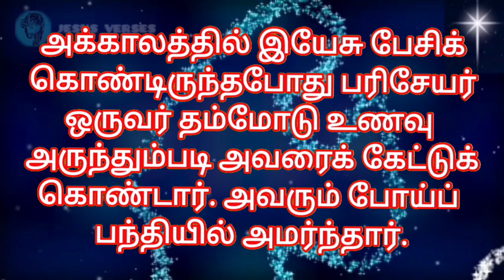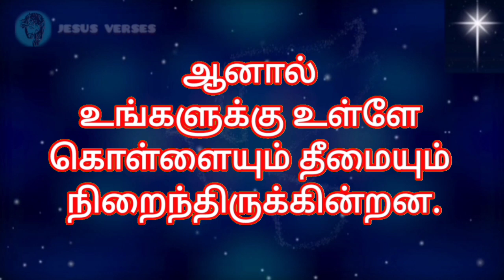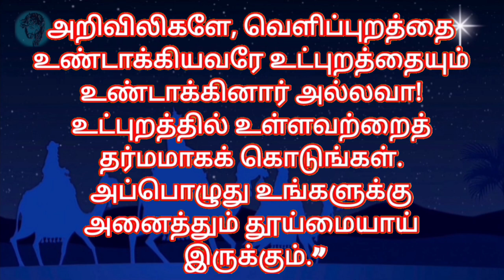Bible Verses in Tamil | Indraya Vasanam | Tamil Bible Words | இன்றைய இறைவார்த்தை | 15.10.2024